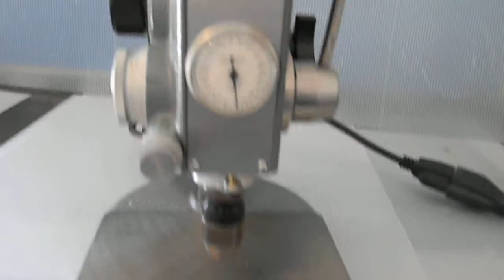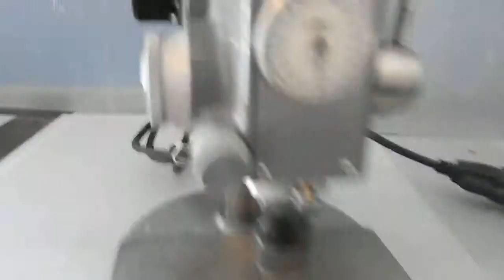Servo Drill Press Test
Showing a Servo Drill press. For sale on industryrecycles.com